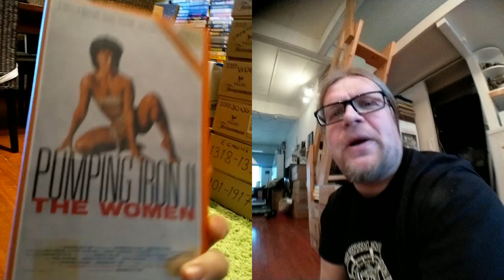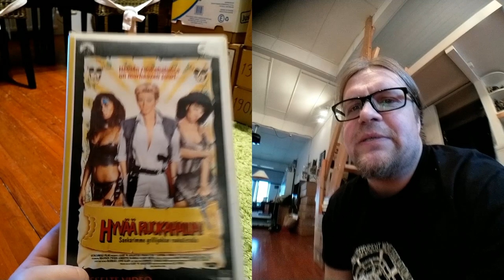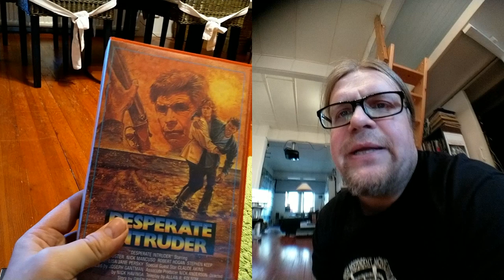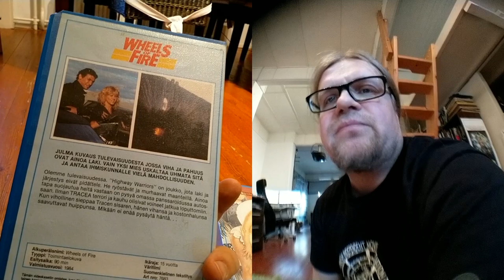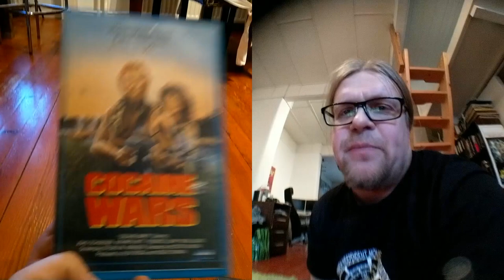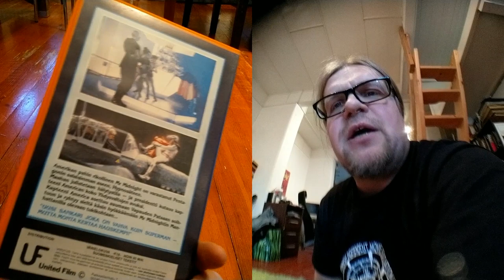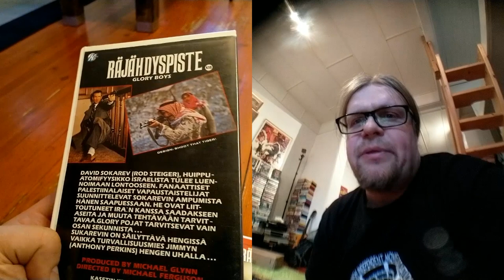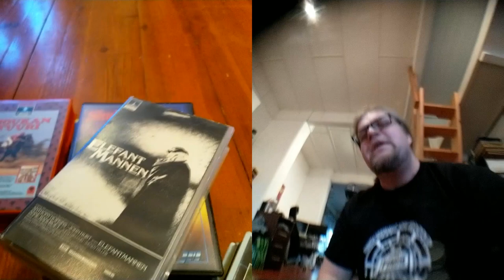Video Unboxer S03 E25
Video Unboxer man strikes back again with a ton of new tapes in the box as well as in the mail call! Can you handle this awesomness?